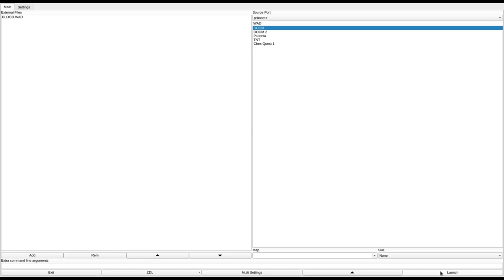DOOM 1 - BLOOD.WAD (davowads.zip)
called "BLOOD" in the text file.
created by David Ottvall on October 7th, 1996.
from the .txt file included with the WAD:
"The darkest of my levels, and the earliest included
in this compilation. Just as bloody as the CREEPY level, but not as large
and not quite as gory. You find your way down winding stairs
into the darkness and discover an underground castle with a blood pit.
And as usual the only way up is down."